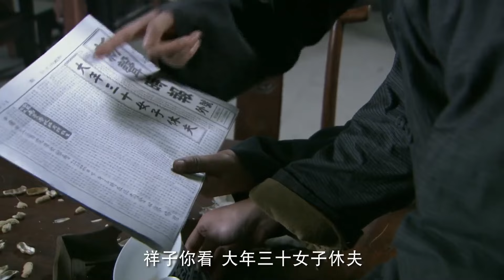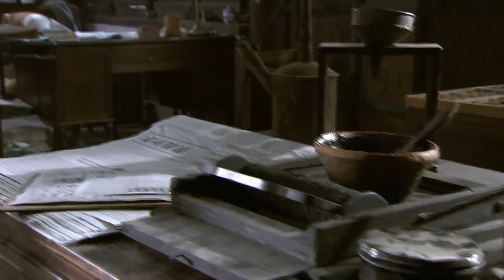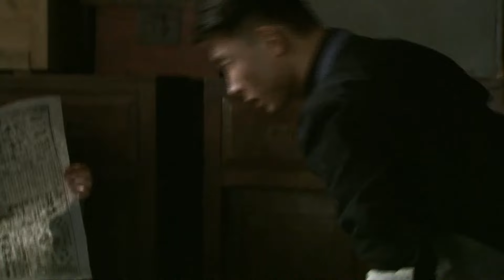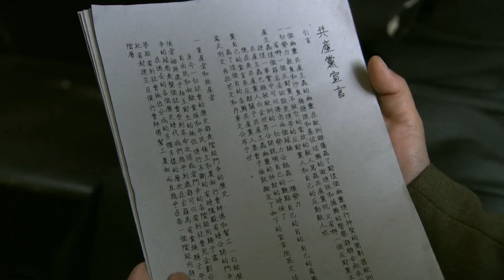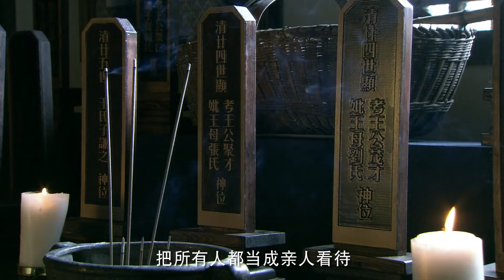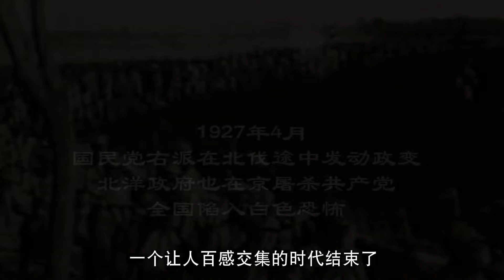抗日电视剧 【悬崖之下 26】|“朱亚文”带领着一群自强不息、敢于担当的新青，为民族找寻出路而矢志不渝、百折不回的悲壮故事。|主演：朱亚文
剧名Name：悬崖之下
主演Cast：朱亚文
简介：“朱亚文”带领着一群自强不息、敢于担当的新青，为民族找寻出路而矢志不渝、百折不回的悲壮故事。